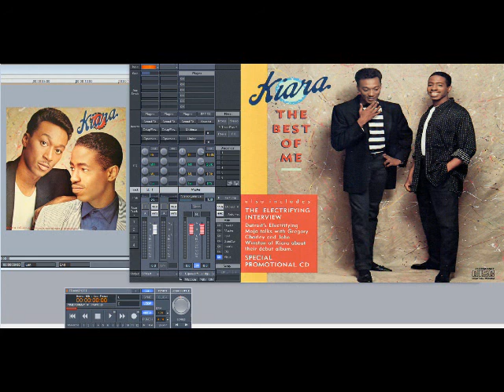Kiara – The Best of Me (Slowed Down)